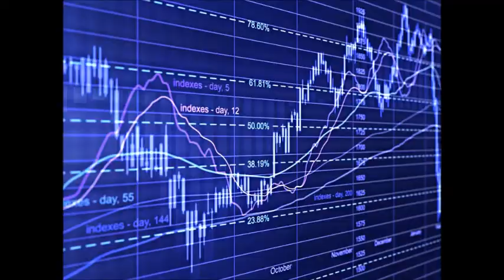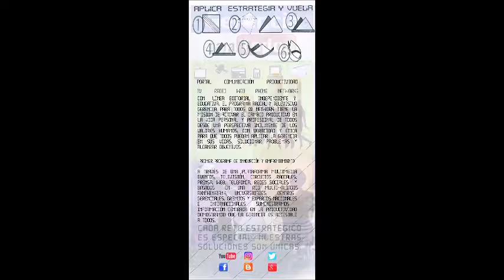GERENCIA 360 MICRO G-P-T